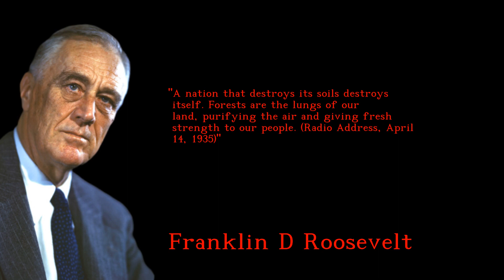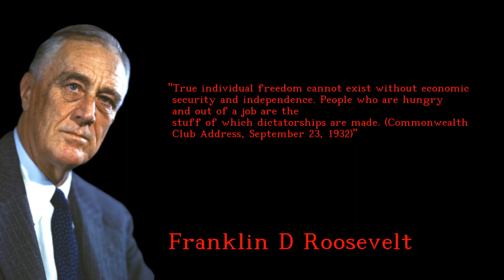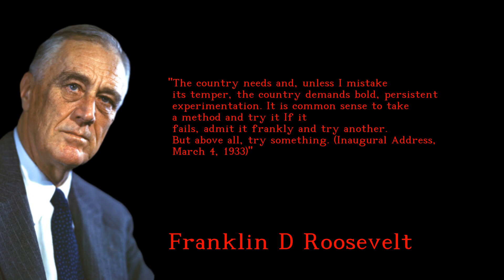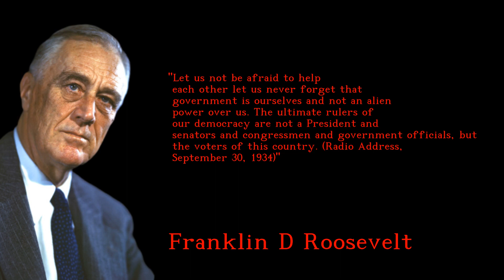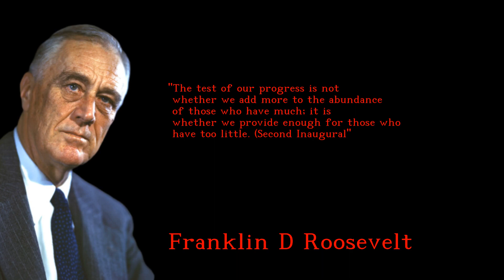Franklin D Roosevelt - Amazing and Memorable quotes - english